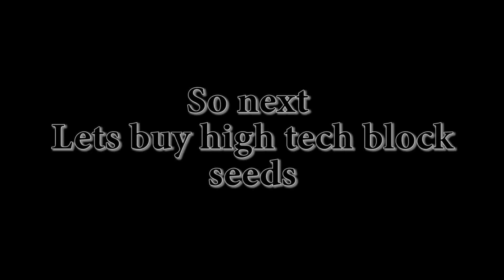Growtopia | Mass producing #2 | Making Blue Portals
In This Video I´m Mass Producing Blue Portals. Sorry For The Editing Mistake At 1:05.